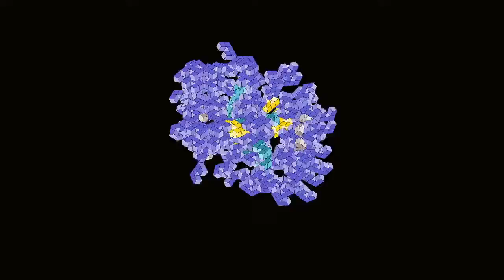Pixel Art DISEGNO fatto a mano Come disegnare su carta millimetrata passo dopo passo emoji